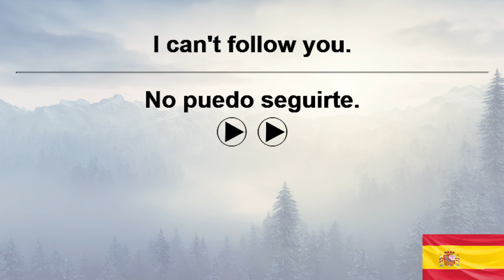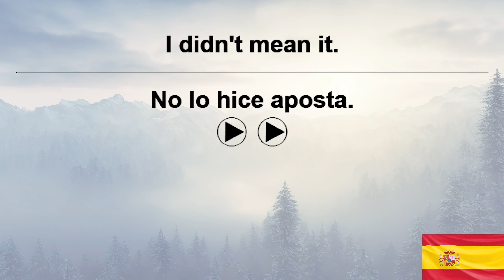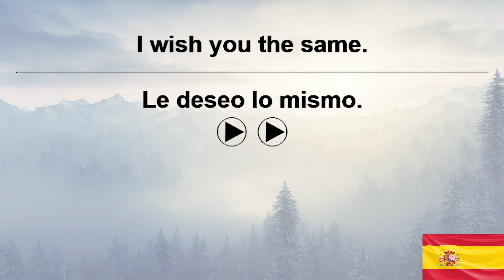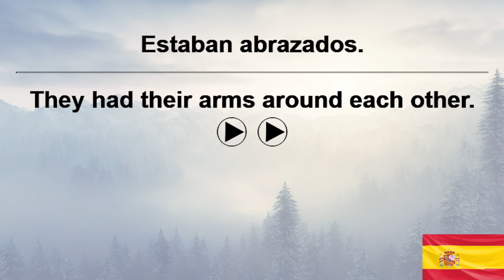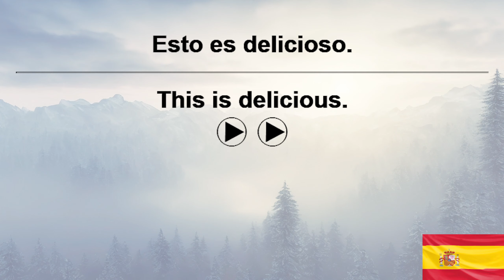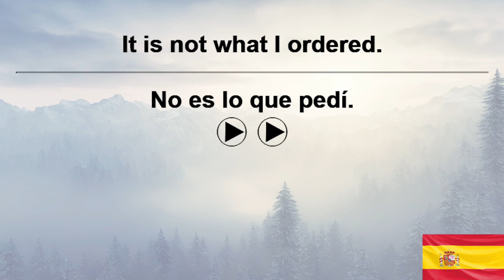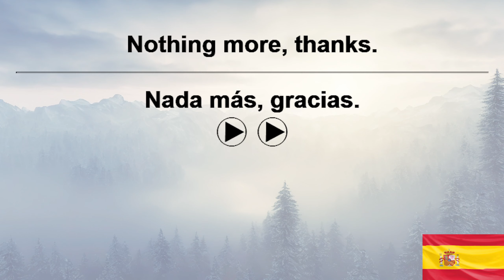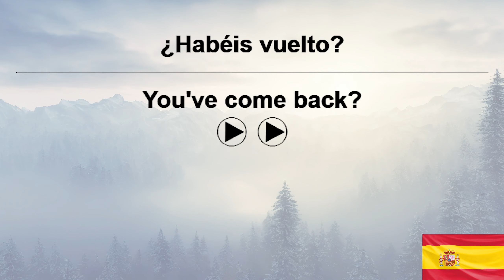10,000 Spanish Sentences+ VoiceGarden 182